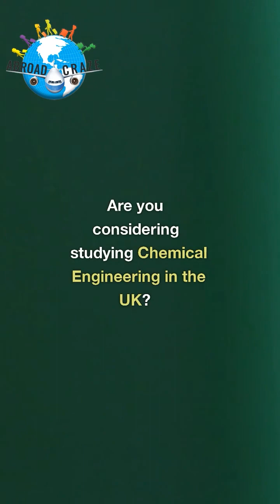Chemical Engineering masters in Uk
Are you considering studying Chemical Engineering in the UK?
Great news! The UK is home to some of the world's top universities for Chemical Engineering.
Here are just a few of the top universities in the UK where you can get a Master's degree in Chemical Engineering:
With cutting-edge research facilities and renowned faculty, these universities offer students an exceptional education in Chemical Engineering.
Start your journey to a Master's degree in Chemical Engineering in the UK today and set yourself on the path to success!